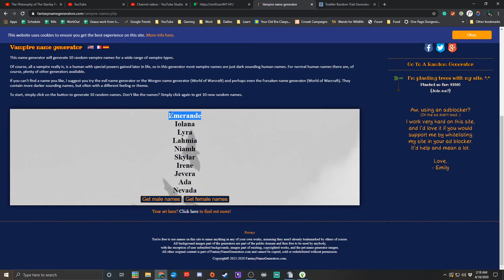Sims 4 Legacy Challenge | Redwood part 4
Sims 4 - Sims 4 Legacy Challenge - Redwood Family part 4 - Nrrdeh Gaming
Hey everybody, it's Nrrdeh, welcome to the description! Also, please consider checking out my store. I designed all that good stuff, and make the gobblies

❉❉Social Media❉❉
Follow me on your preferred platform!

If you have seen my stream, you know I LOVE my Animal Crossing New Horizons! Don't have it yet? Click on over to Amazon and get it – maybe we can be island buddies!

If you like what I do and would like to help out with funding; but you don't want any merch or items in return we have ways you can donate to me directly!

Do you like historical/weird/creepy/morbid stuff? Feel free to take a peep over at my other YouTube channel:

I'm also the co-founder of Ravenswood games! Come meet the crew over at another (different) RWG link:

♪♪Music♪♪

Title: "Acrade Game Loop"
Artist: mickleness

Title: "Fireball Bob Theme"
Artist: Dr. Nick